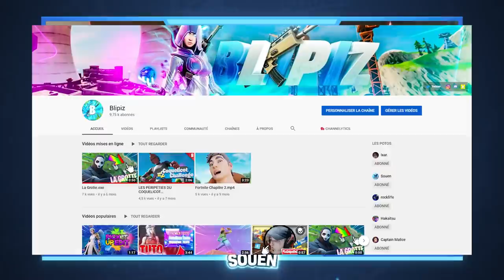J'ai EU la PEUR de MA VIE sur CE JEUX d'horreur ( Phasmophobia )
🎆 TikTouk : LeVraiSouen

👕 Boutique ... tiens tiens tiens à venir